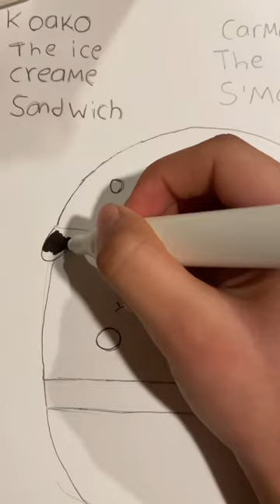Squishmallows Drawings Marker Asmr